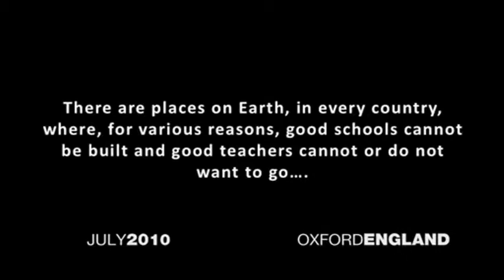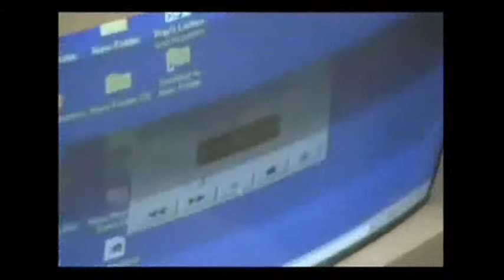Если детям интересно, они учатся